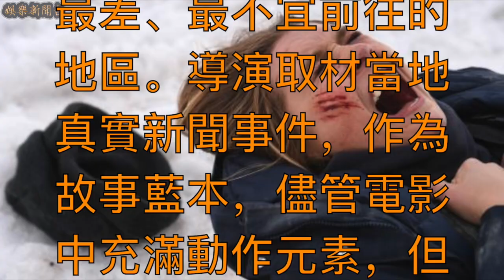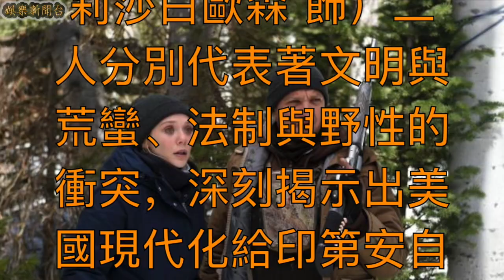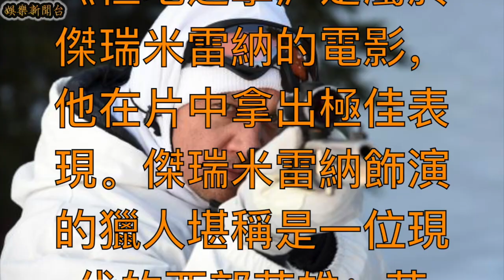鷹眼、緋紅女巫曖昧新作！驚悚電影《極地追擊》再次合體【娛樂新聞台】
「鷹眼」傑瑞米雷納（Jeremy Renner）、「緋紅女巫」伊莉莎白歐森（Elizabeth Olsen）風光合體！兩人在《怒火邊界》、《赴湯蹈火》編劇泰勒·謝里丹（Taylor Sheridan）處女作《極地追擊》（Wind River）分別飾演獵人和菜鳥警察，獲得爛番茄好評88%還榮獲2017坎城影展 -另一種注目「最佳導演獎」。

《極地追擊》劇情描述美國懷俄明州印第安自治區，許多謀殺案件層出不窮，卻難以破案。獵人-柯瑞（傑瑞米雷納）和FBI探員-珍（伊莉莎白歐森），共同調查一宗發生在風河谷的少女謀殺案，在一宗謀殺案的牽扯下，漸漸走入充滿人性掙扎的迷霧當中，隨著更各層身份和複雜脈絡的揭開，人物危險處境慢慢升級，越顯緊張激烈，兇案真相也逐漸顯現。

《極地追擊》與《怒火邊界》和《赴湯蹈火》被稱為-泰勒謝里丹反映當代憤怒系列完結篇。片名所指的Wind river風河谷，在美國確實存在，而且是美國治安最差、最不宜前往的地區。導演取材當地真實新聞事件，作為故事藍本，儘管電影中充滿動作元素，但實際上這是部由角色推進的懸疑劇情片。

影片的焦點不在謀殺案本身，而在於主角如何依照細微的線索抓住兇手以及後續如何處置兇手。故事中的獵人（傑瑞米雷納 飾）和FBI探員（伊莉莎白歐森 飾）二人分別代表著文明與荒蠻、法制與野性的衝突，深刻揭示出美國現代化給印第安自治區帶來的持續一個多世紀的創傷與陣痛。

泰勒謝里丹的劇本扣人心弦，動作和懸疑元素也讓影迷興奮不已；同時片中親密的視角認識這兩個主角並與之產生共鳴。講述這樣故事，謝里丹有著自己獨特的視角。寒冬凜冽的懷俄明州為影片提供了一個絕佳的背景。導演對鏡頭語言的運用也加強了影片的神秘感。有些鏡頭看起來過於搖晃，但很容易理解這麼做的意圖—為了呈現非常不安的感覺。
《極地追擊》裡演員的表現相當優秀。片中兩大主角間的關係是成功關鍵。伊莉莎白歐森飾演的FBI探員雖然是一位新手，卻沒有落入俗套，很好地演繹一個正直、聰慧，經驗不足的政府官員；當她意識到，光靠自己無法解決問題時，她選擇向獵人求助，這也展示角色脆弱的一面。伊莉莎白最出色的一幕出現在影片結尾：當地警方和石油工人激烈對峙，她把FBI探員的恐懼和勇氣細膩地展現了出來。

《極地追擊》是屬於傑瑞米雷納的電影，他在片中拿出極佳表現。傑瑞米雷納飾演的獵人堪稱是一位現代的西部英雄；英勇、神秘但內心又有脆弱柔軟的部分。傑瑞米很完美地演繹這個角色，把觀眾帶入故事中。這是傑瑞米雷納繼《竊盜城》（奧斯卡最佳男配提名）後的最佳表演，被影評讚賞是「傑瑞米雷納近年最佳演出」，有機會在年底頒獎季大放異彩。

推薦影片：

宋仲基的這項可愛舉動，瞬間成為網友認證的“老婆傻瓜”！【娛樂新聞台】